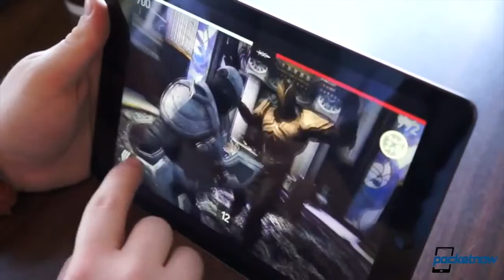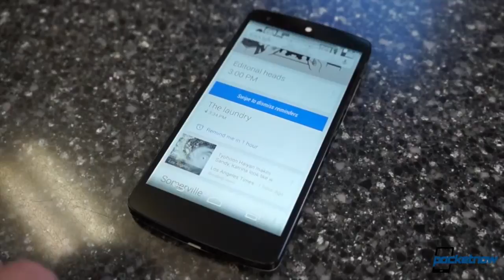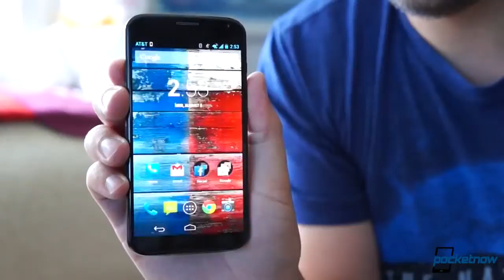4K iPad, Motorola Cyber Monday apology, HTC improvements